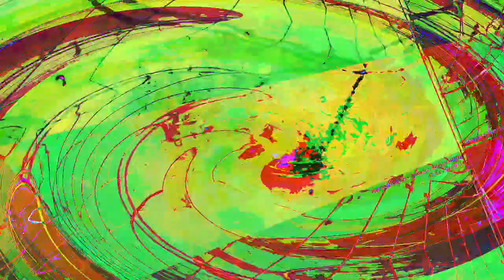[EPILEPSY WARNING] Movie 23 07 10 07h25m21s *Photosensitivity Warning*